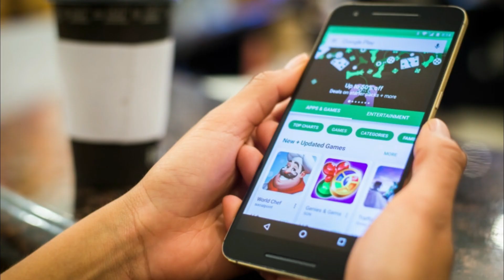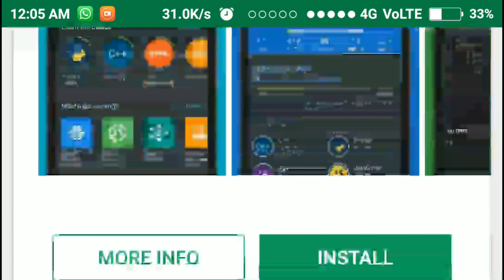Top 19 Google Android Excellence Awarded Apps On Play Store